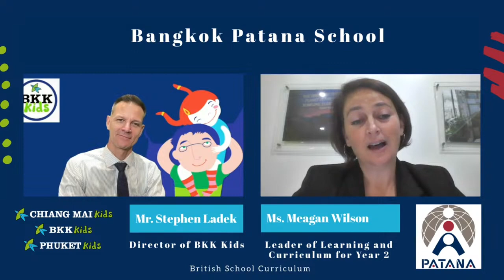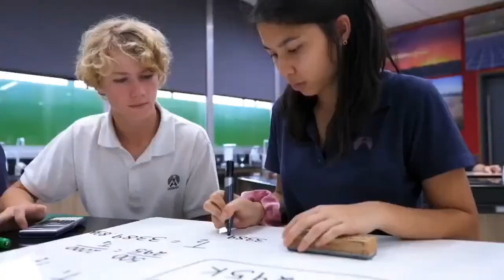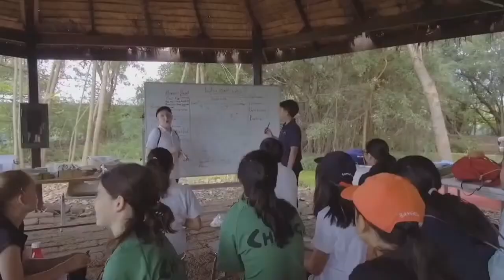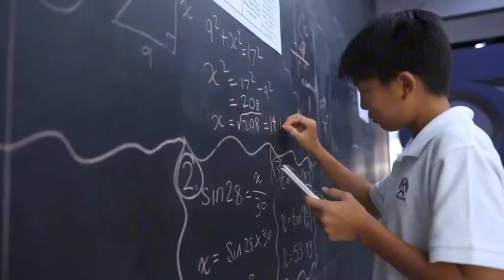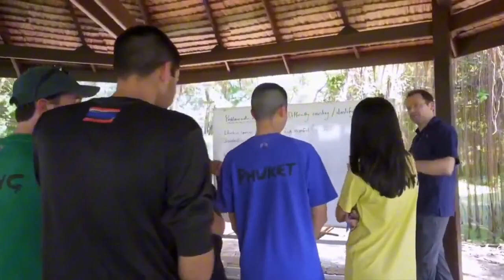The 2024 Virtual Schools Fair - Bangkok Patana School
Bangkok Patana School is Thailand’s first and largest British international school for students from 2 to 18 years. Our not-for-profit school has remained at the forefront of education in Thailand for over 60 years and is today one of the most respected educational establishments in South East Asia.

We provide learning from Foundation Stage right through to Senior Studies, for over 2,200 students from around 65 countries. The School follows the English national curriculum up to Year 11 and the International Baccalaureate in Years 12 and 13. Bangkok Patana School is committed to ensuring that you, as a parent, have the confidence that your children are receiving the best intellectual, physical and social preparation for their futures.